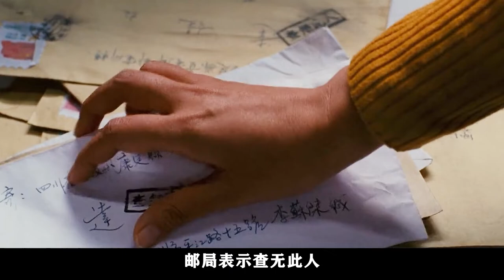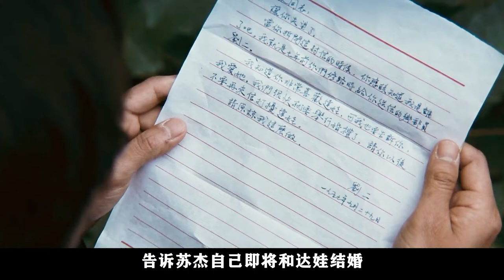【汪哥】一场误会恋人分隔60年，西藏最纯洁的爱情，剧情片